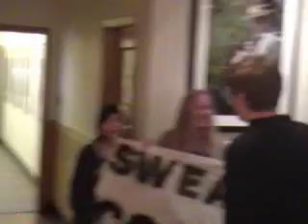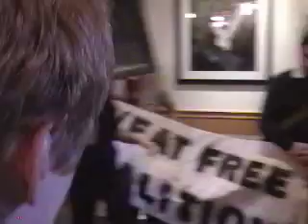UW SLAP Sweatshop Protest - pt 2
As part of it's ongoing campaign to ensure that the workers manufacturing UW apparel are treated fairly, the Student Labor Action Project (SLAP) at the University of Washington staged this funeral procession to UW president Mark Emmert's office to protest the forced closing of BJ&B, the only unionized garmet factory producting UW apparel.  Learn more about the issue and SLAP at their